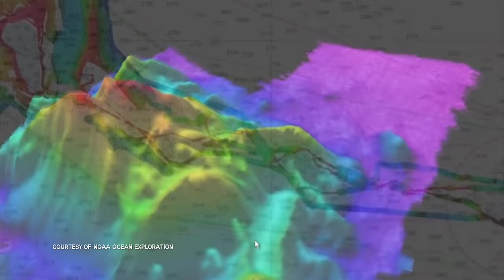The Deeper You Go, The Cuter Sh*t Gets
We know less about the ocean floor than we do about the surface of mars. | Become an Animalogic member

CREDITS
Host: Tasha the Amazon
Editor: Cat Senior
Writer: Lauren Greenwood
Producer, Camera Operator: Andres Salazar

Untangling convergent evolution.